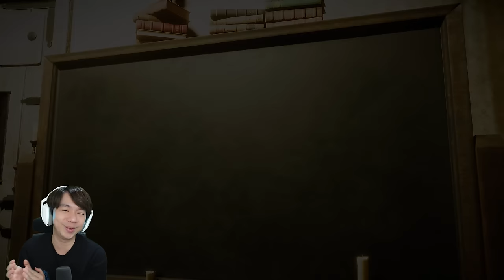TAMAT PAKE BALLON GUYS - Evil Nun The Broken Mask Last Chapter - Indonesia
Akhirnya kita berhasil menamatkan game Evil Nun The Broken Mask yang satu ini dan mendapatkan Good Ending, makasih banyak buat kalian semua yang udh nontonin gw bermain game yang satu ini, dan makasih buat developernya gamenya seru dan keren, ku tunggu game game yang lainnya lagi yah hehehehe